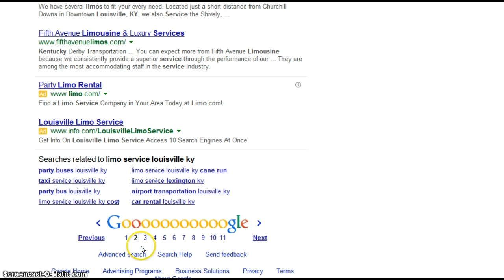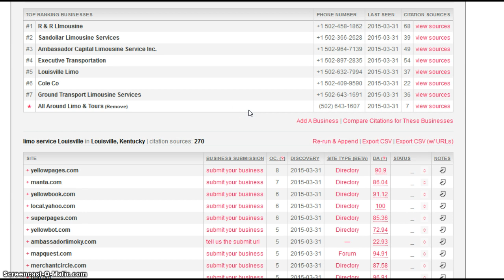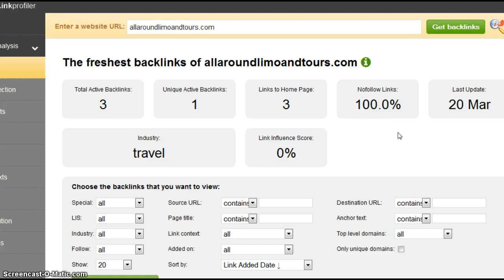All Around Limo